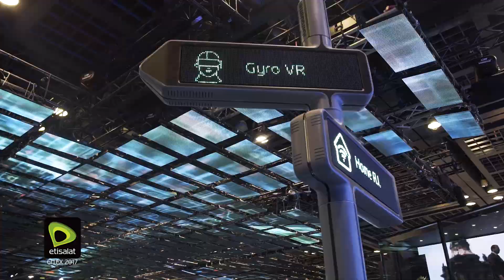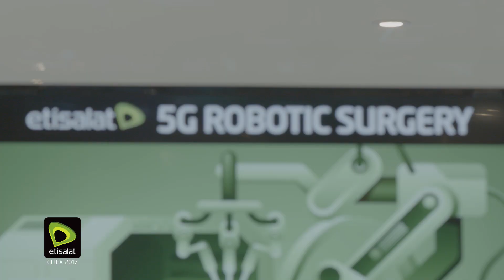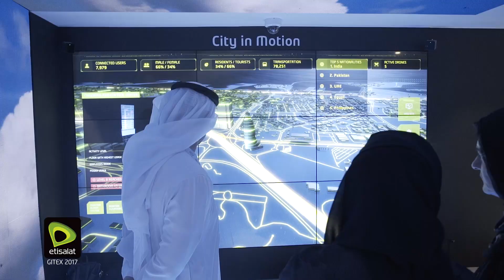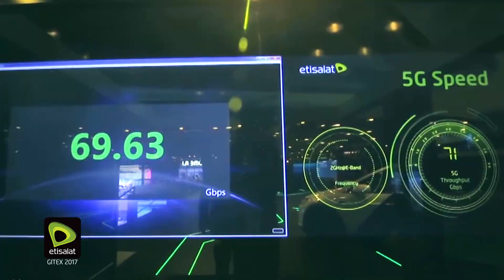Etisalat @ GITEX 2017 With Interviews